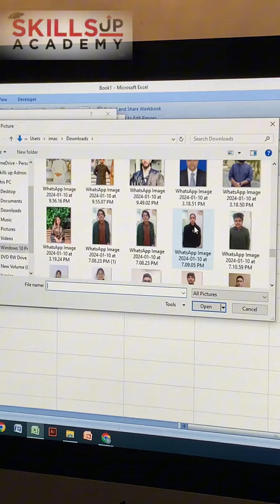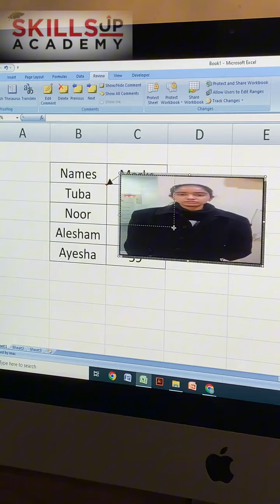Ms Word Tips and Tricks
Looking to level up your tech skills? Dive into the world of computers with our comprehensive online and onsite courses! Whether you're a beginner or looking to advance your knowledge, our expert instructors will guide you every step of the way.

🖥️ **Online Learning:** Access our courses from anywhere, at any time. With flexible scheduling and interactive lessons, you can learn at your own pace and on your own terms. Dive into topics like programming languages, web development, data science, and more, all from the comfort of your home.

🏢 **Onsite Classes:** Prefer a more traditional classroom setting? Join us at our state-of-the-art facilities for hands-on learning experiences. Interact with instructors and fellow students, participate in group projects, and get the real-world skills you need to succeed in today's tech-driven world.

🎓 **Certification:** Earn industry-recognized certifications upon completion of our courses, enhancing your resume and opening doors to new career opportunities.

Ready to embark on your journey to becoming a computer whiz?

Let's revolutionize the way you learn computer science together.